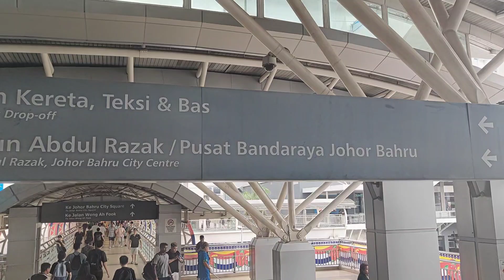Trip to Johor Bahru Malaysia 2024